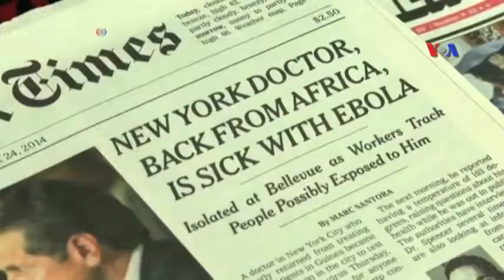Dünyaya Baxış 12 Noyabr 2014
Vaşinqtonda veteranların şərəfinə böyük konsert keçirilib ~ İŞİD-ə qarşı hava hücumları zamanı 860 nəfər ölüb  ~ Ukrayna qüvvələri separatistlərin yeni hücumlarına hazırlaşır.